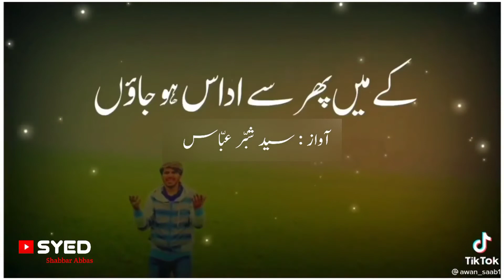Syed Shabbar Abbas | Shayari Status | Viral Poetry Video